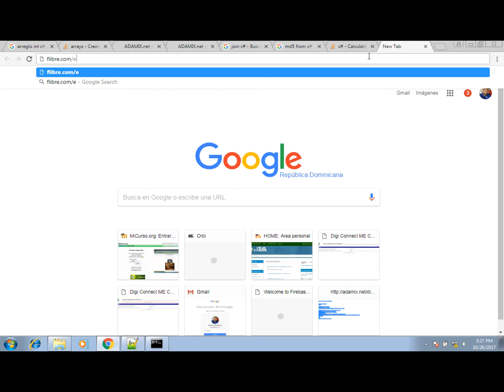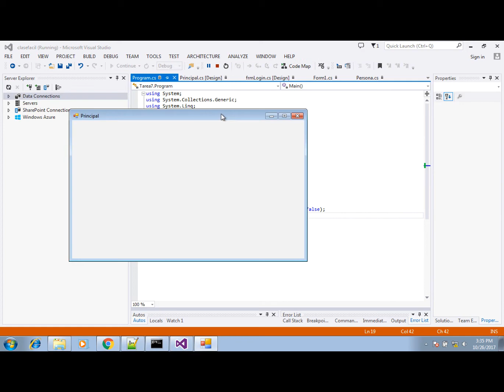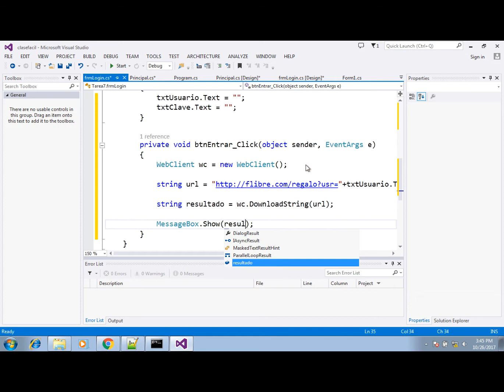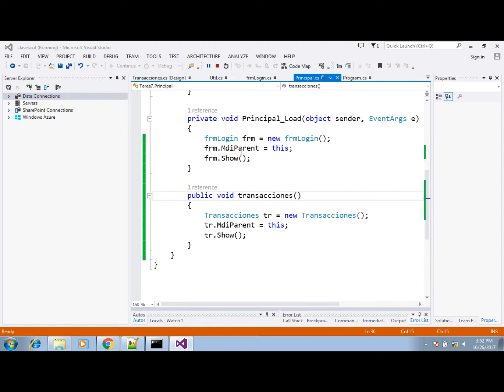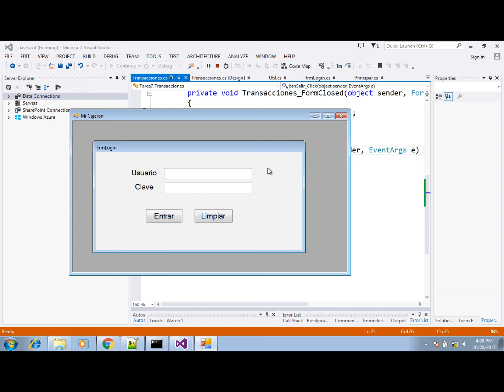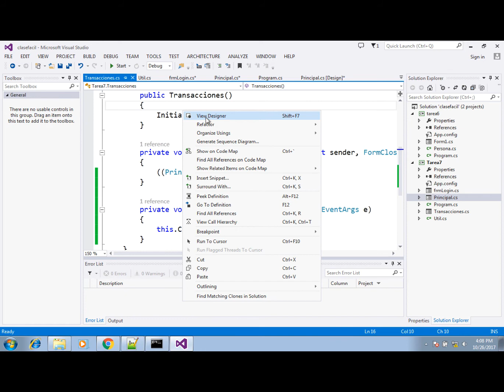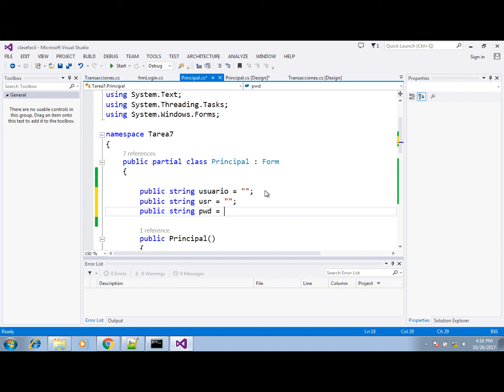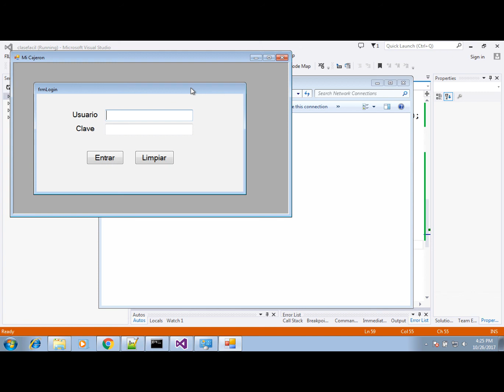Cajero de moneda virtual adamixcoin en C#